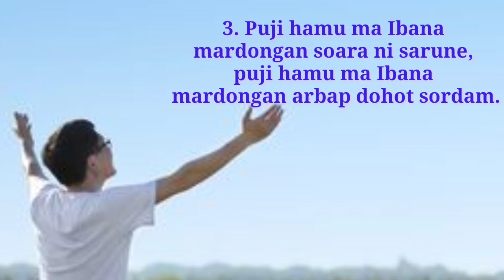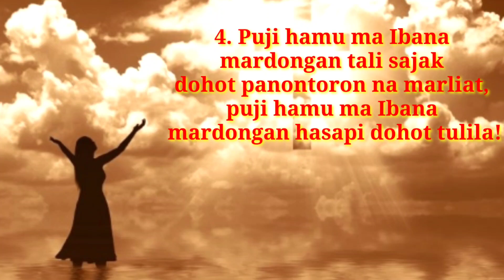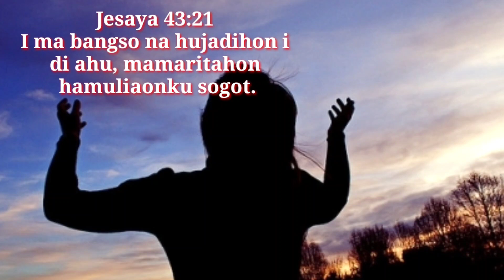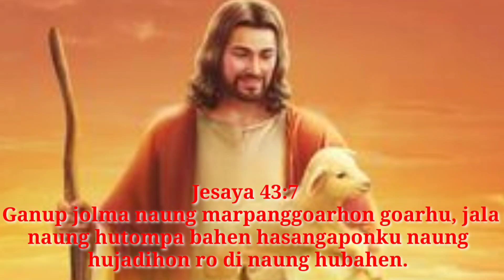Khotbah-Jamita Minggu Kantate,2 Mei 2021:Sude na marhosa mamuji Tuhan(S yang bernafas) Psalm.150:1-6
Video, Khotbah (Bahasa Batak), Jamita Minggu, #02 Mei 2021, Mazmur 150: 1-6. Psalm.150:1-6, Sude na marhosa ingkon mamuji Debata, # Semua yang bernafas Memuji Tuhan
Video ini berisikan tentang kekuatan Allah dan  manusia wajib memuji Dia.
Boasa ringkot pujionta Tuhan i ? Boasa ingkon manontong jala ingkon di bagasan habadiaon?   Sada do sialana, ala naung ditompa Debata hita dohot tujuan mamaritahon hasangapon dohot hagogoonNa.  Didok:  "Umat yang telah Kubentuk bagi-Ku akan memberitakan kemasyhuran-Ku// I ma bangso na hujadihon i di ahu, mamaritahon hamuliaonku sogot. " Mamuji Tuhan patik parsuruonNa do i, jala songon angka anakNa hita ingkon unduk hita mangoloi patikNa (Jes. 43:21). Ganup jolma naung marpanggoarhon goarhu, jala naung hutompa bahen hasangaponku naung hujadihon ro di naung hubahen(Jes 43:7) Laos ido unok ni jamita minggunta on “Biarlah segala yang bernafas memuji TUHAN! Haleluya!/ Sude na marhosa ingkon mamuji Jahowa!” (Psalm 150:6) i. Nian godang nai dope alasanta umbahen ringkot mamuji Debata, termasuk alasan haluaon nang pasu-pasu angka naung tajalo. Na umbalga, ala marhosa dope jolma i, dengganma pujionna Debata.
 Ngolunta on boi do patudosanta songon irama musik lagu, terkadang habegean nanget, terkadang ingkon lambat, alai sipata ma i ingkon doras, semakin gogo manang lam lambok, songon ima muse mulakna. Alai tung saluhutna i boi ma antusanta i ima paduan ni nada dohot suara na uli gabe boi tarida laguna na mansai mangonai. Boi terasa tu pusu-pusu tabo, artina bermakna. Hita pe boi ma tapaihutihut irama ni ngolunta siganup ari. Sipata ma i gale panghilalaan, roma sitaonon i, lam gogo angka panahit, hape songgot ma ro hamalumon i gabe las ma rohanta ala boi malum angka sitaonon i, malum sahit i, ro ma sangka silas ni roha ala boi ditaluhon angka hamaolon i. Laos ima muse margantisorin ngolu i sipata songon na mandolok alai sipata hira na marlojong, ima irama ni ngolu i. Sipata marlas ni roha sipata arsak mandondoni.  Alai sepanjang las rohanta di bagasan Tuhan i, pujionta ma Ibana silehon ngolu i, siparade upa ni hangoluonta, laos ingkon jaloonta do upa ni hangoluonta, tahalashon ma i di bagasan las ni roha. Laos di na manghalashon basaNa na godang i, ringkot tapuji Ibana ai Ibana mual ni hangoluonta.